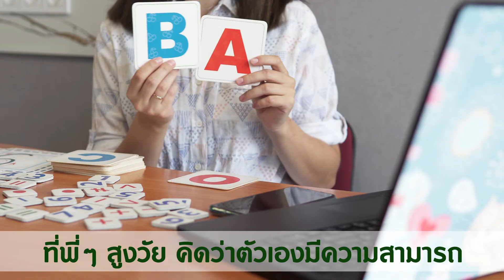อาชีพสำหรับสูงวัยไฟแรง 60+ I สูงวัย ใจแซ่บ I EP.87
เมื่อพูดถึงอายุ 60 ก็ถูตีความให้เป็น ผู้สูงอายุ ไปเรียบร้อย

แต่รู้หรือไม่ว่า?
ลุง-ป้า ที่มีอายุ 60 ปี  ไม่ได้มีความแก่จนถึงขั้นที่เราจะไปเรียกท่านว่า "ผู้สูงอายุ"
แต่กลับกันหลายคนยังมีพลังเหลือเฟือ มีความรู้ ความสามารถ พูดง่ายๆ ว่ายังมีศักยภาพเหลือๆ  แถมยังไฟแรงอีกด้วย สามารถทำงานได้เหมือนกับคนในวัยทำงาน

เพียงแค่การทำงานของคนวัยนี้อาจจะต้องเลือกงานที่สามารถทำได้อย่างมีประสิทธิภาพ มีความสุข และเหมาะกับกำลังที่มีอยู่

เรามาดูกันว่ามีงานหรืออาชีพอะไรบ้างที่คนในวัยอายุ 60+  สามารถทำได้
ติดตามชมได้จากคลิปนี้เลยค่ะ